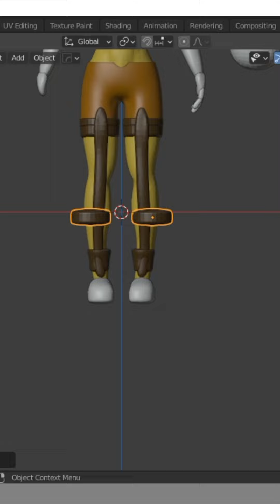Sculpting Cheetara in 1 minute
or you can order a 3d art commission directly via discord

Shares, comments, and likes are very much appreciated!